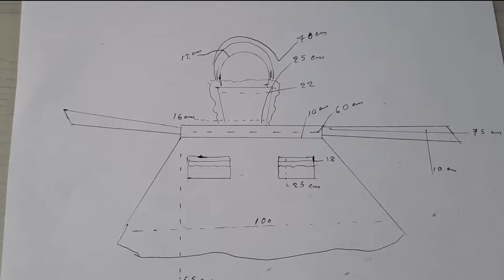Como Hacer un Mandil de Cocina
Aprenda a hacer un mandil o delantal para cocina solo sigue paso a paso este tutorial de cómo hacer tu molde y para eso te comparto las medidas que utilice en la elaboración de este mandil de cocina.
La tela puede ser estampada o en el color que a ti más te guste.